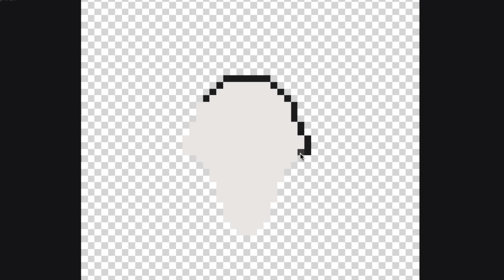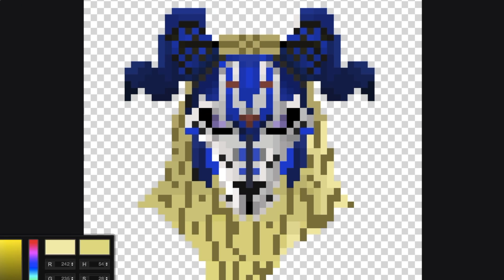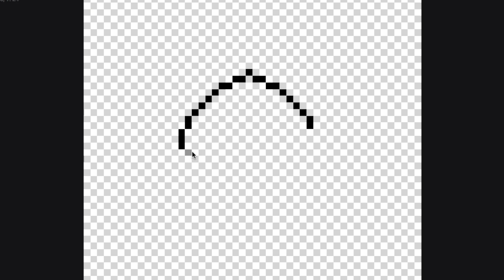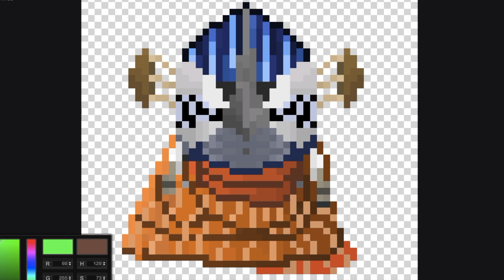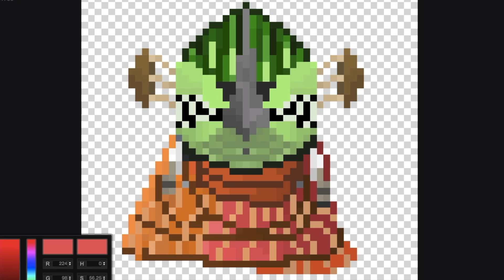Apex Pixel Art Timelapse | Revenant Base Legendary Skins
Revenant's legendary skins from Apex Legends."Unholy Beast", "False Idol", "Shadow of the Sun", "Bird of Prey", and "The Afterlife".

So a few days ago I decided to redesign these flairs for a better look on the subreddit and as a showcase of my improvement. It took 6 hours. Possibly around 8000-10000 pixels. Lots of fun!

Music is the Assimilation Music Pack by Stephen Barton, adapted from Apex Legends by RitzKing.